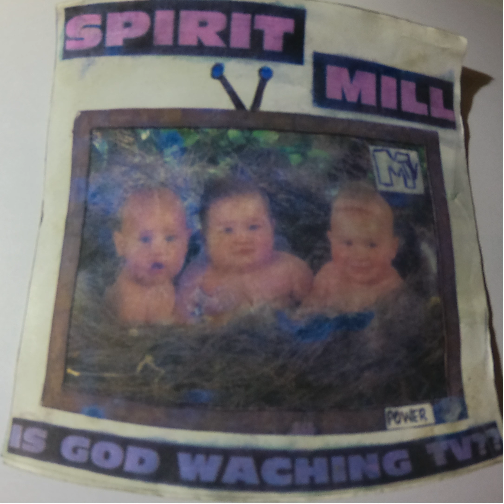04 Spirit Mill - Get Up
Spirit Mill is PoP Punk Trio band.

Band Team :

Ronalds Znatnajs - Vocals, Guitar
Kristiāns Poikāns - Bass then Eduards Beķeris - Vocals, Bass
Kristiāns Rakovskis - Drums, back vocals

.was Active from 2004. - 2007.

Spirit Mill ir PoP Punk grupa.

Grupa šādā sastāvā :

Ronalds Znatnajs - Vokāls, Ģitāra
Kristiāns Poikāns - Bass pēc tam Eduards Beķeris - Vokāls, Bass
Kristiāns Rakovskis - Bungas, back vokāli

... bija aktīva no 2005. līdz 2007.gadam.